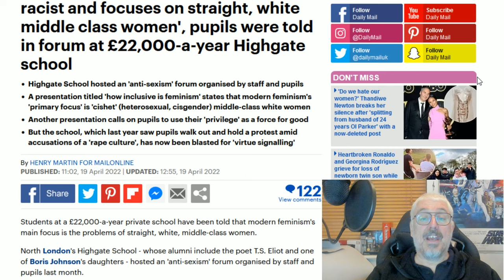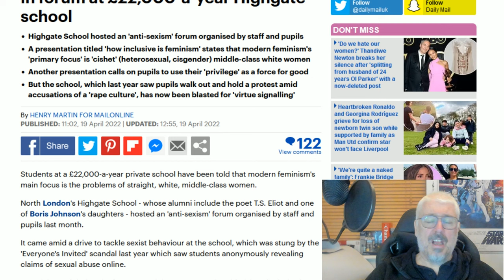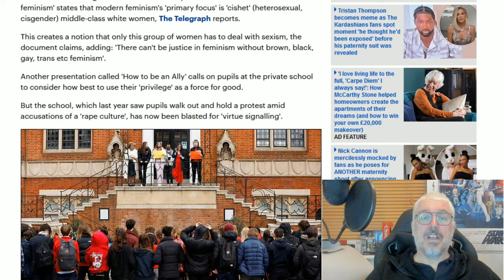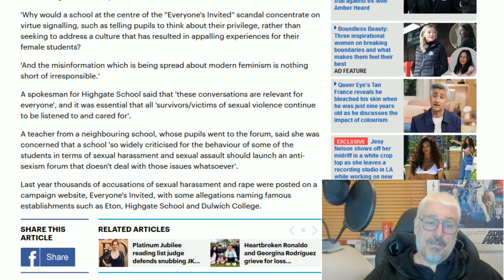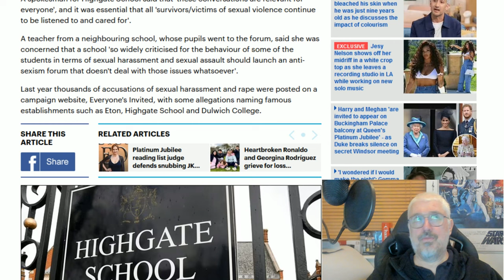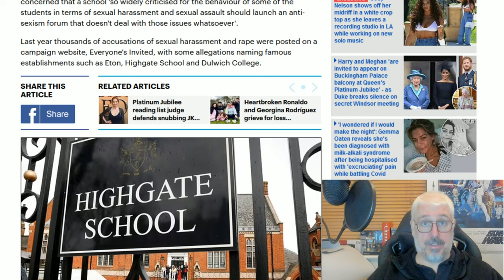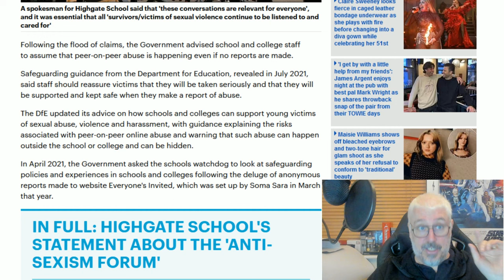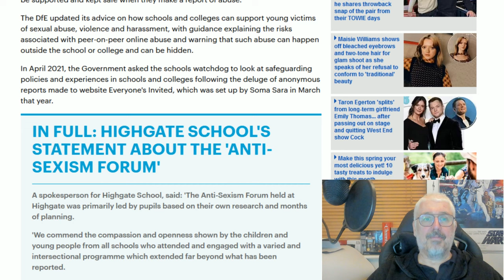Highgate School Says Feminism Is Racist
Highgate School, the £20,000 a year private school, says Feminism is Racist, Sexist, Homophobic, Transphobic and Classist.
This just a year after the school was rocked by claims of sexual abuse of female students.
Can they even spell 'Irony'?